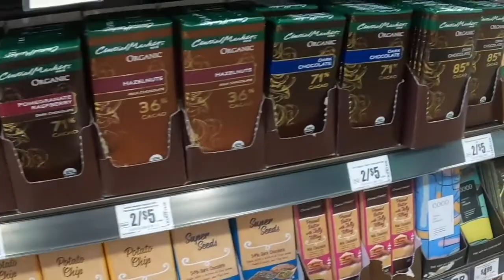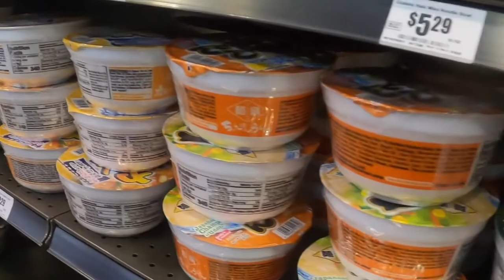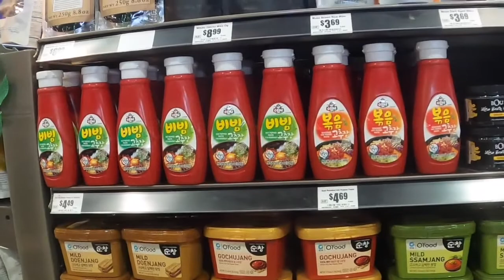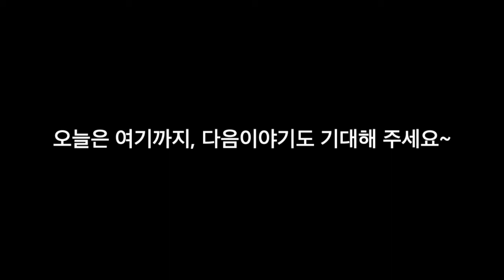Houston Vlog 수다 스런 미국 마켓 장보기! Central market Houston walking tour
미국 휴스턴에 있는 센트럴 마켓에 친구들과 수다스런 장보기를 다녀왔어요!